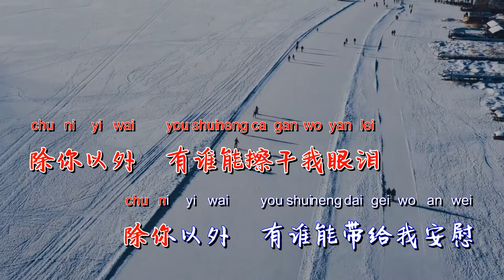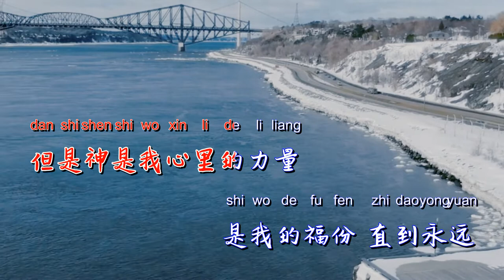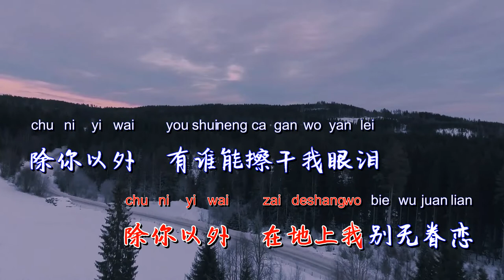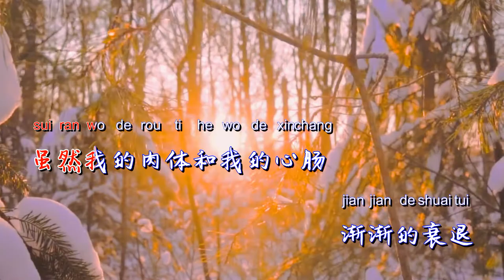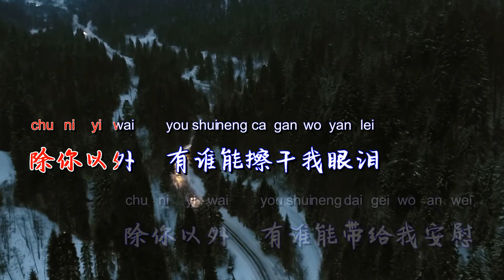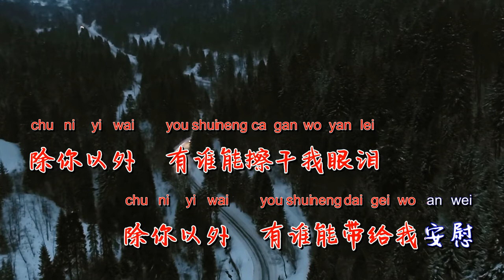除你以外 [Karaoke 卡拉OK版] 赞美敬拜诗歌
作词：林良真
作曲：林良真
作词：诗篇73

除你以外　在天上我还能有谁
除你以外　在地上我别无眷恋
除你以外　有谁能擦干我眼泪
除你以外　有谁能带给我安慰
虽然我的肉体和我的心肠
渐渐的衰退
但是神是我心里的力量
是我的福份 直到永远

歌曲版權屬原作者所有
請支持購買原版CD